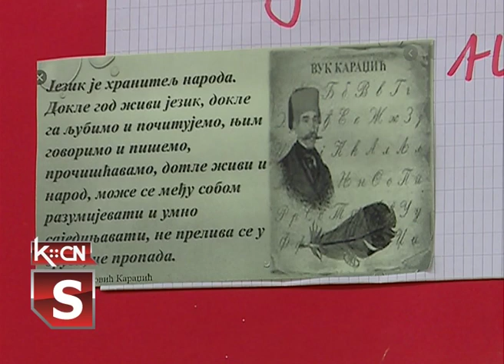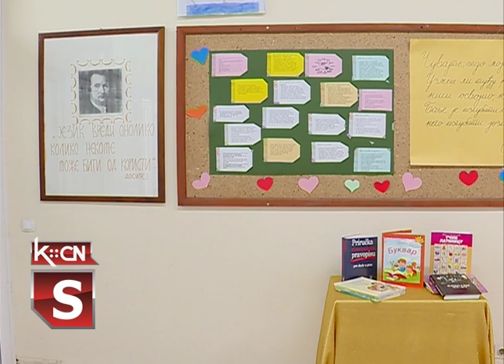Dan maternjeg jezika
Međunarodni dan maternjeg jezika obeležava se širom sveta 21. februara sa ciljem isticanja značaja očuvanja maternjeg jezika kao osnovnog oblika komunikacije. Učenici Osnovne škole „Sremski front” u Šidu tim povodom napravili su prigodne panoe i kroz tekstove i stihove poznatih književnika istakli lepotu svog maternjeg jezika